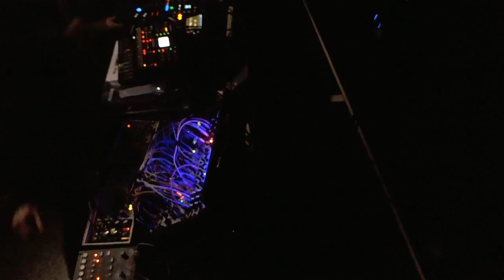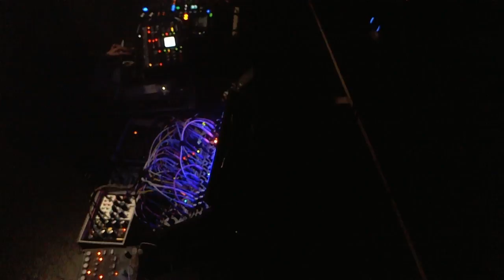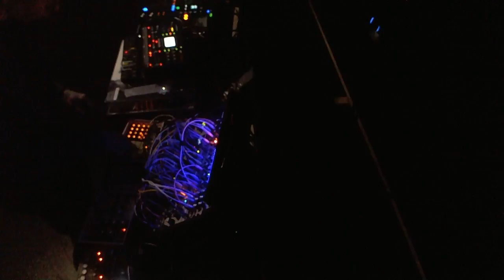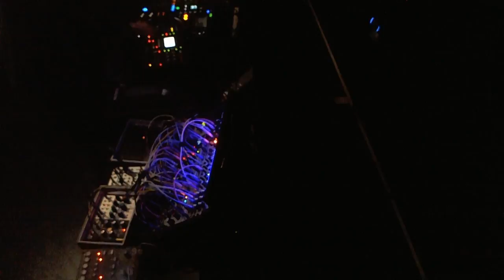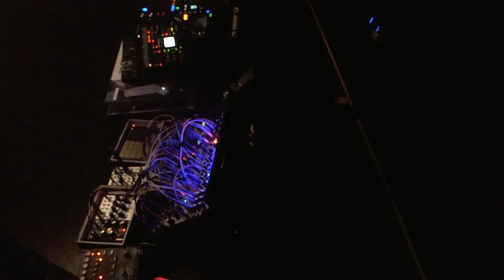Don’t Speak Don’t Speak (live) RTS.FM x COMPROMAT Osaka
Don’t Speak Don’t Speak (live) performed at RTS.FM x COMPROMAT Osaka